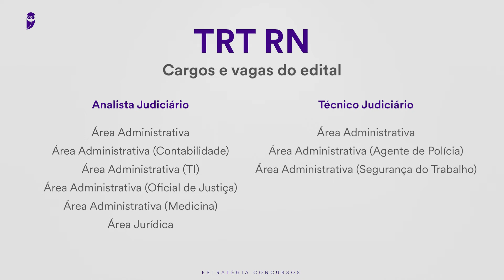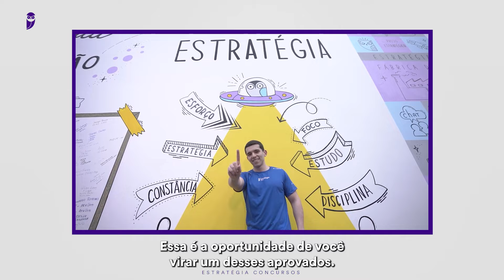TRT RN - Análise Edital - Letícia